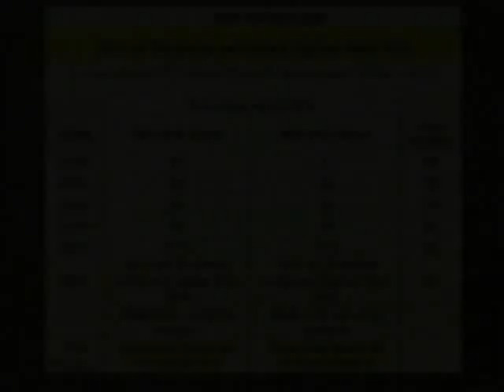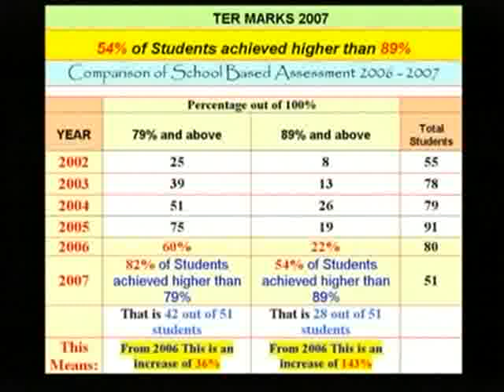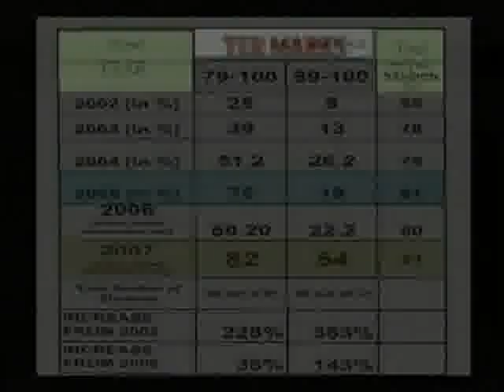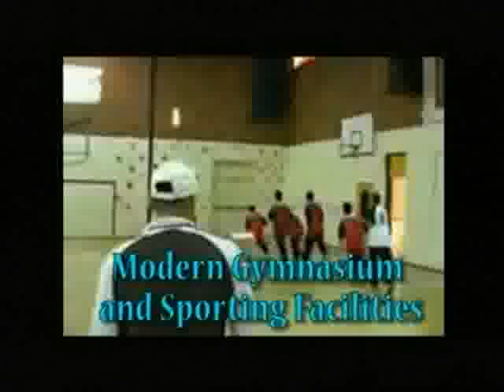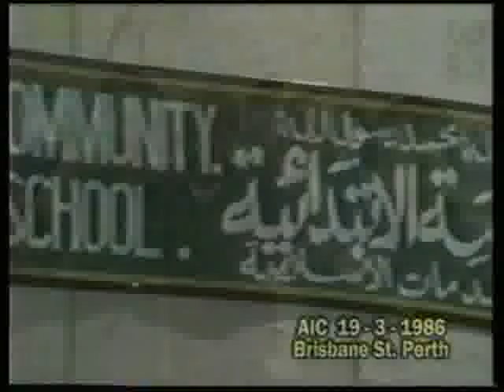About The Australian Islamic College -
Excellent Facilities provided by the Australian Islamic College